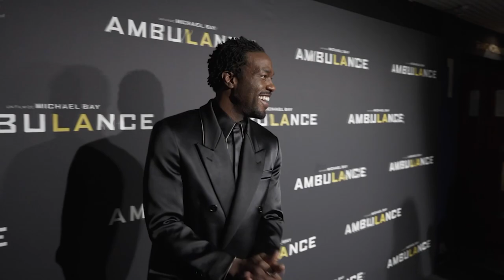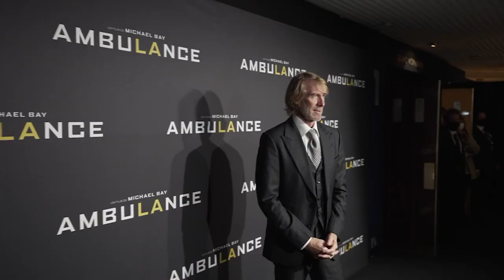AMBULANCE (2022) | France Premiere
Ambulance - Paris Premiere (France)
Directed by Michael Bay and starring of Jake Gyllenhaal, Yahya Abdul-Mateen II, Eiza González, Garret Dillahunt, Keir O'Donnell...

Two robbers steal an ambulance after their heist goes awry.